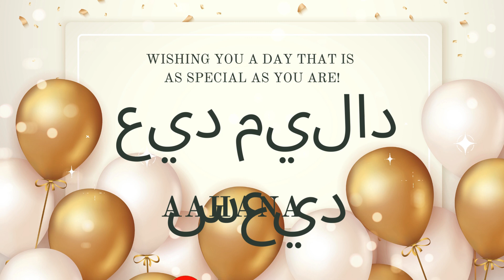Aahana Happy Birthday (Arabic) | عيد ميلاد سعيد | أغاني عيد ميلاد مع الاسم